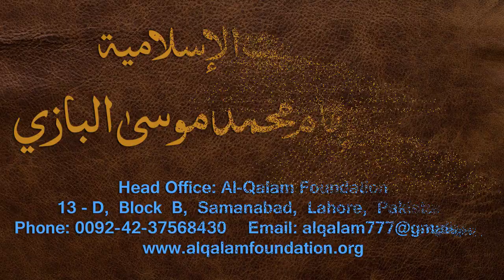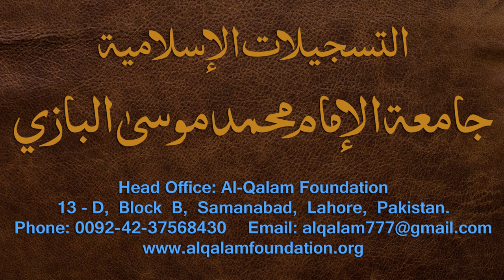Nahvi Tarkeeb Dars - 37 - شرح مائۃ عامل - by Maulana Muhammad Zuhair Albazi - 15/02/2006